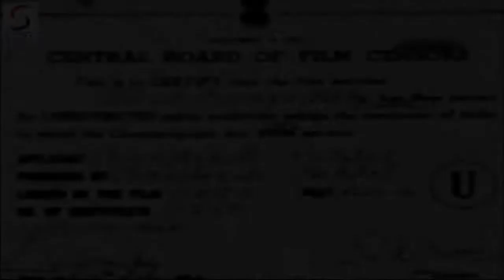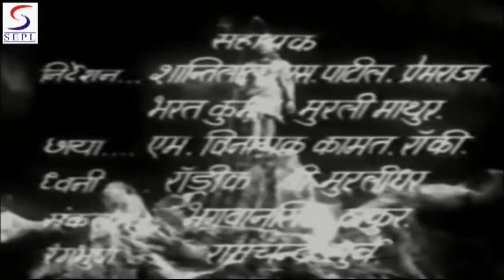har Har Mahadev | Asha Bhosle @ Shiv Kanya | Trilok Kapoor, Nirupa Roy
Director:Dhirubhai Desai
Main Cast:Trilok Kapoor, Nirupa Roy, Lalita Pawar, Shakuntala Paranjpye, Vivek
Genre:Musical
Banner:Chandrakala Pictures